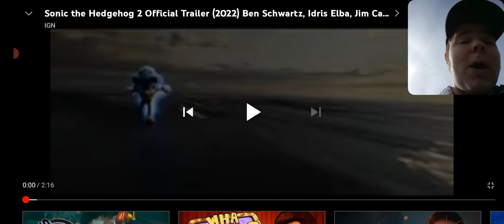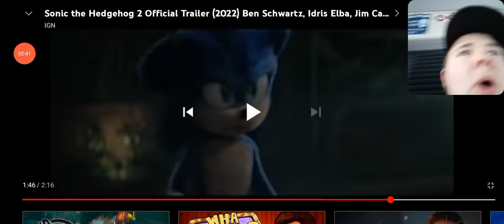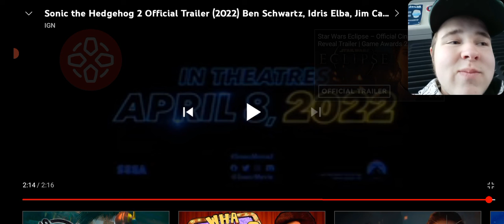Sonic 2 trailer reaction